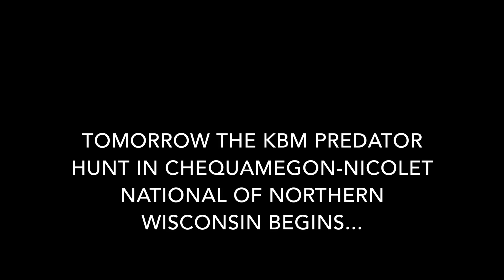Stop Coyote Killing Contests!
Wolf Patrol is back in Chec-Nic for the fourth year in the field employed by our wild relations.  This time for the coyote and bobcat. We started in Argonne and made the way to Townsend.  The Old Town Hall, located in Townsend, will be hosting a memorial hunt for predators.  This video is the first leg of our monitoring operation.  Please keep following for more updates.